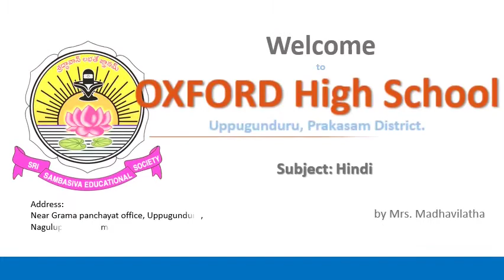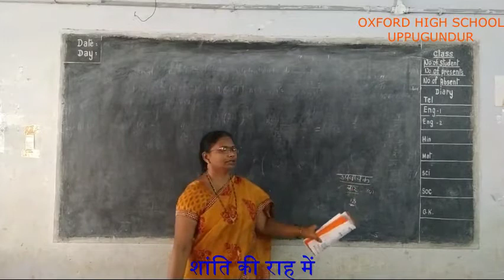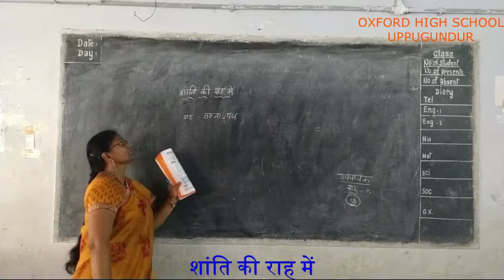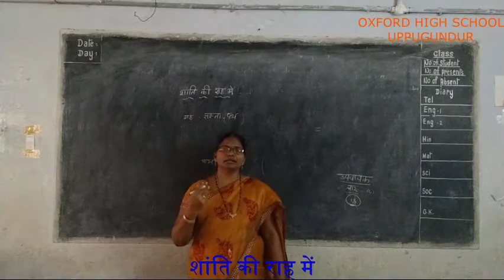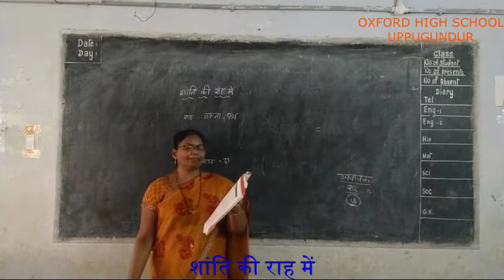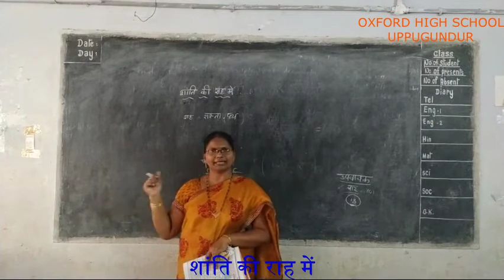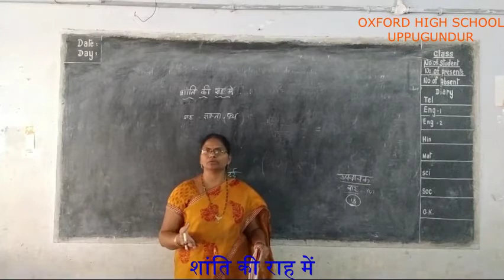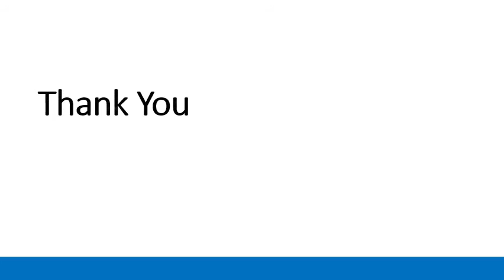Hindi Lesson; शांति की राह में (Oxford High school-Uppugunduru)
Subject: Hindi
Lesson:- शांति की राह में(10th class)
Teacher; Mrs Madhavi